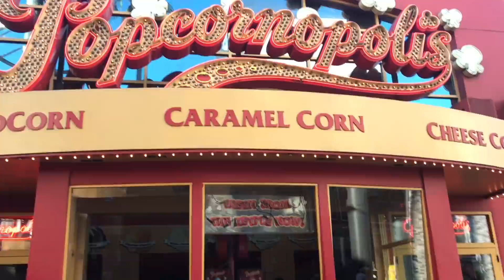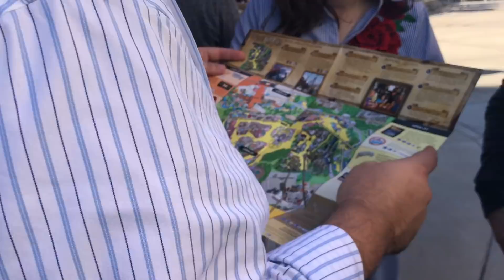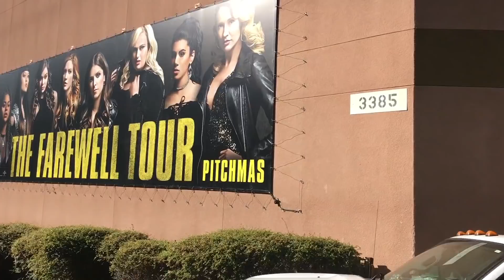Le Prenden Fuego a un Hombre en los Estudios Universales😱 | RebeO 2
Hola Familia! Le prendieron fuego a un señor en los estudios universales!!! Nunca había visto de cerquita algo como eso, fue impactante!! Ellos son profesionales y están entrenados para eso, pero de todos modos!!

También fuimos a la parte del parque de Harry Potter, si eres fan te va a encantar!

Nos subimos a todos los juegos muchas veces porque llegamos muy temprano y el parque estaba vacío! Mi juego favorito fue el de La Momia y el de Harry Potter.